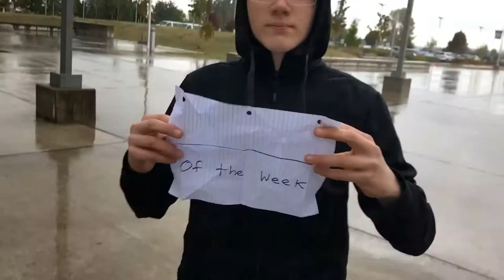"Of the Week" Episode 1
This is the first episode of our new Kang News segment, "Of the Week."